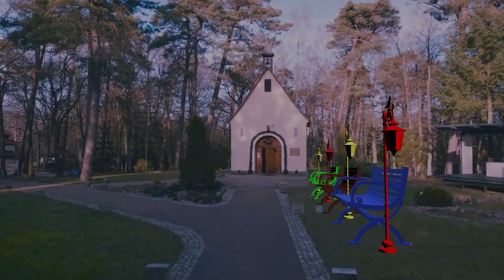VFX PROJECT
VFX  Project for film making